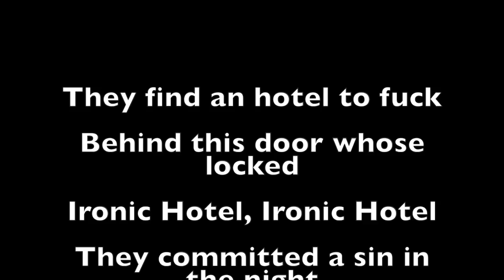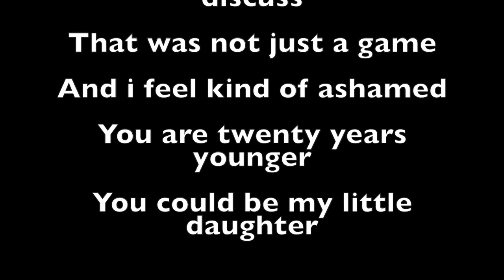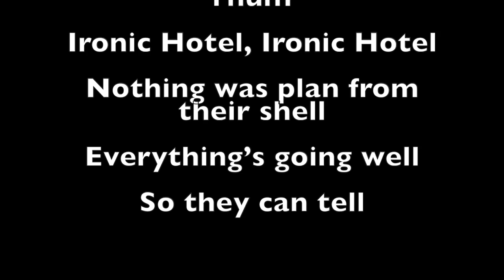Prelude to Berlin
I guess it's cold enough,
Well the parry of us
Is to trying to beat them
By swallowing the same
My name is Frank
And your name is Eleonore

They find an hotel to fuck
Behind this door whose locked
Ironic Hotel, Ironic Hotel
They committed a sin in the night
Everything’s out of sight
And that was bright

They care about each other enough
In the shadow they hurt
Naked and dirty
Ele could have swear
To forget not, this thing they got

I guess it’s late enough
Well there is no more discuss
That was not just a game
And i feel kind of ashamed
You are twenty years younger
You could be my little daughter

I guess i’m too drunk to come
I think i drink too much rhum
Nothing was plan from their shell
Everything’s going well
So they can tell